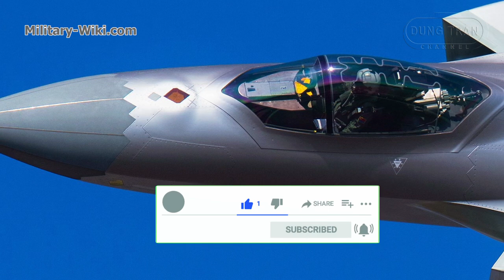Why did China develop the J-31 while it already had the J-20?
The J-20 officially joined the PLAAF in 2017, the same year the US military began deploying F-35s to Japan. However, the J-20 is not China's only stealth fighter, but also the J-31.
J-31 was developed by Shenyang Aircraft Corporation. Despite losing to the J-20, Shenyang's engineers continued to work on the design, and is believed to have made significant progress.
The new Shenyang J-31 stealth fighter, uses many of the J-20B's technologies, but experts have questioned, is the J-31 really capable of fighting? And why did China develop the J-31 while it already had the J-20?